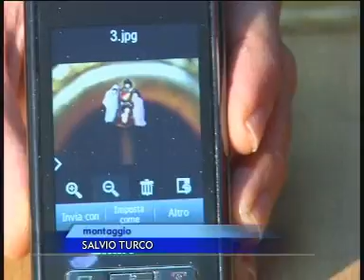A Napoli il presepe più piccolo del Mondo